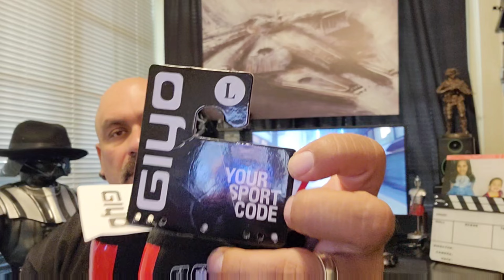My winter cycling gear in Northern California